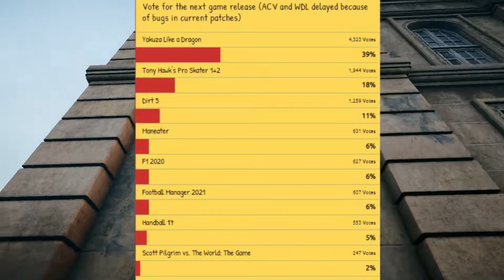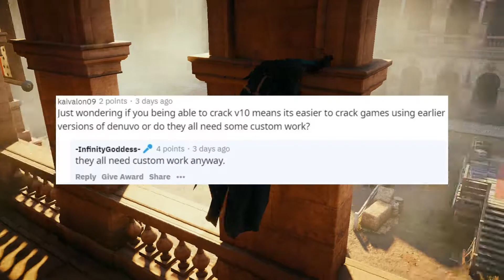Yakuza Like A Dragon - Update #1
Yakuza Like a dragon will be empresses next game if she doesn't change her mind about delaying assassin's creed Valhalla. Why? Watch the video to find out as i discuss the details about it.
I will continue the other updates once i get more information but only when empress posts. You will find out soon once she is back. Henceforth this side content. I will still be updating you on assassin's creed valhalla's crack update. But for now enjoy this video! ▬▬▬▬▬▬▬▬▬▬▬▬▬▬▬▬▬▬▬▬▬▬▬▬▬▬▬
►I don't encourage piracy, Always support the developers 👊

All ArtWork Displayed On My Channel Is Done By Me.